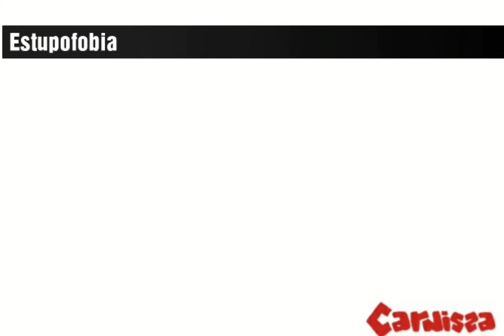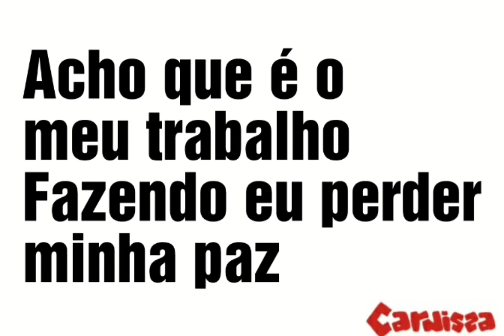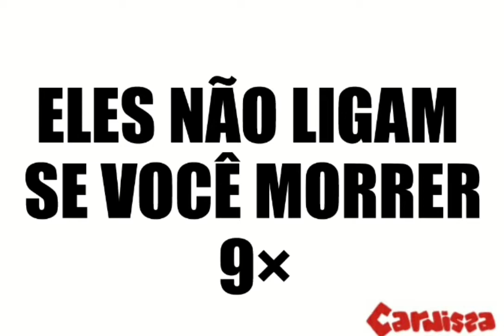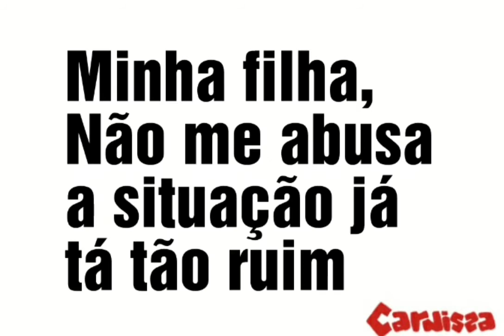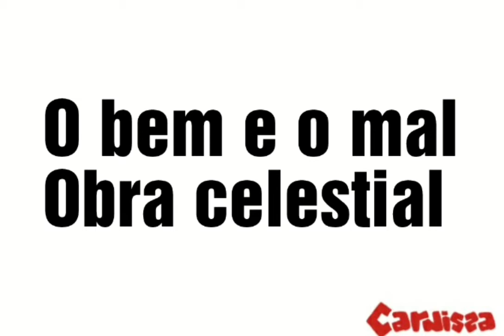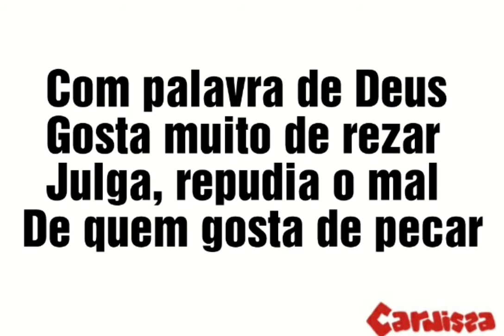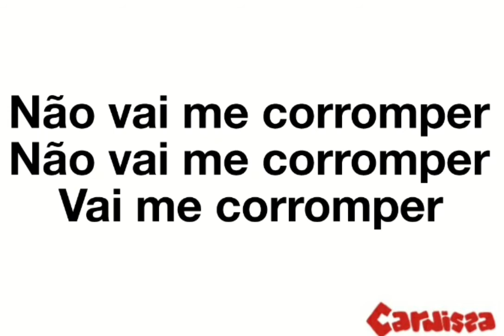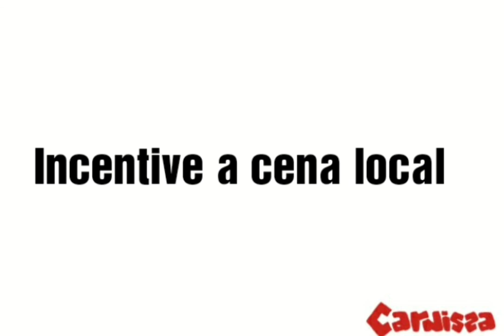Carnissa - 2020 (Legendado) FULL ALBUM LYRICS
Primeiro álbum da banda Carnissa (Hardcore/Punk)

01 - Dango 87' (00:01)
02 - Estupofobia (00:58)
03 - Fedor de ofício (02:29)
04 - Peste XXI (04:05)
05 - Dividocracia (05:52)
06 - Fim de Semana Maldito (07:09)
07 - Humanos Podres (08:08)
08 - Messias (10:18)
09 - Vai Ficar Pior (11:50)
10 - Moqueca Acidente (14:00)

Formação:
Daniel - Baixo, Vocal
Tiago - Guitarra
Leo - Bateria

Crédito a banda Carnissa , e ao vocalista Daniel , gente finíssima .

Vídeo sem Interesse Monetário

Postado Por Um Fã